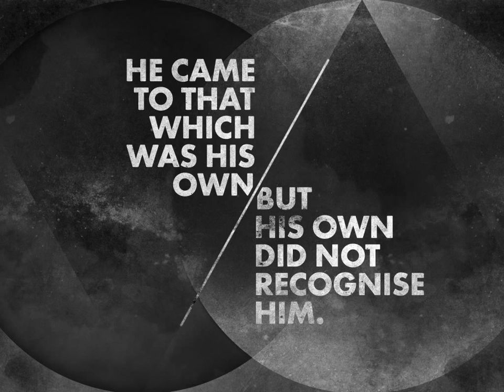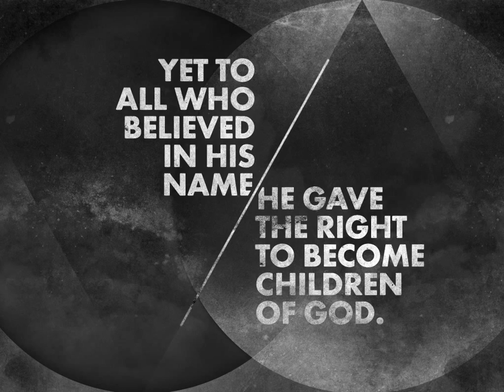GOD w/ US -- Official Album Preview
GOD w/ US is the debut live worship album from St Paul's, Symonds Street released 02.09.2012.

Video by Andy Campbell & Jason Williamson.